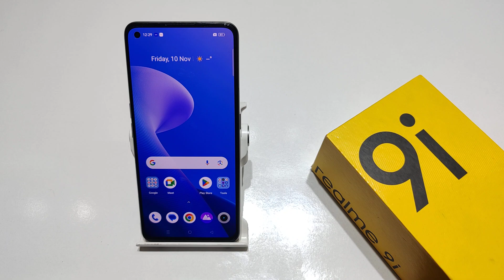How to turn off camera timer in Realme 9 pro, 9 5g, 9i | Realme 9 me camera timer off kaise kare